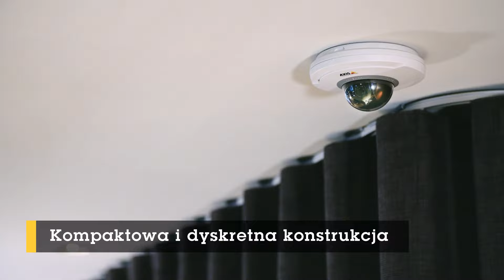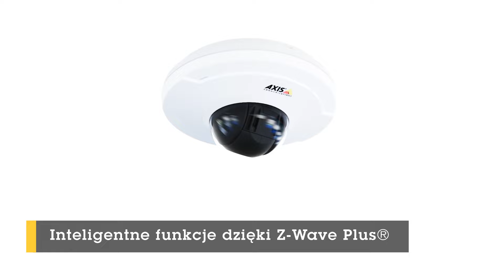AXIS M5075-G PTZ Camera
AXIS M5075-G to dyskretna kamera PTZ wielkości dłoni, która zmieści się wszędzie. Idealnie nadaje się ona do mniejszych instalacji i stanowi przystępny cenowo sposób na rejestrację widoku ogólnego oraz wszystkich ważnych szczegółów.